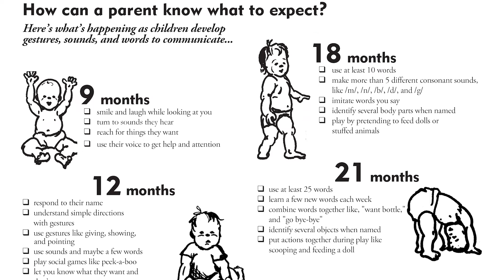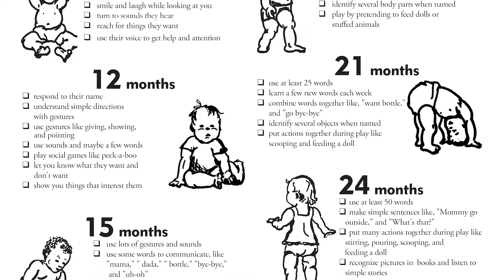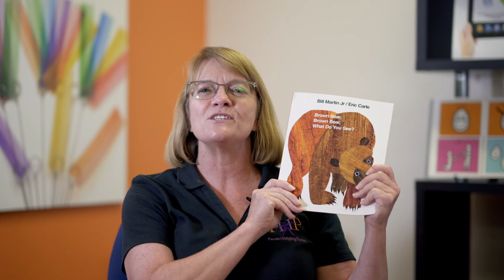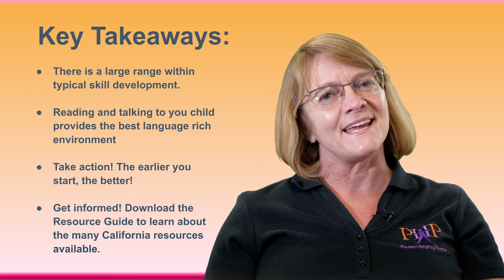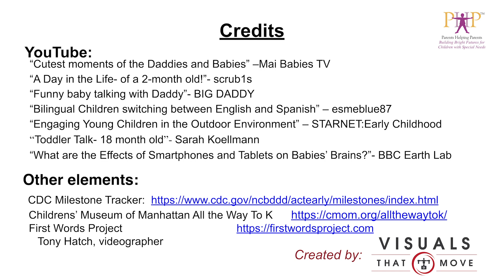Typical Language and Literacy Development: Get an Early Start! Video Series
Welcome to PHPs Get an Early Start! series. In this video you will learn about typical language and literacy development, and how to use some easy strategies to encourage your child's language and literacy. The accompanying resource guide is full of information and charts you can use.

About Parents Helping Parents (PHP):

Parents Helping Parents supports and trains you to help your family members with special needs, including learning differences, chronic illness, mental health challenges, developmental or intellectual disabilities, physical disabilities and more, at all stages of a person’s life.

Serving families in Santa Clara, San Mateo, Santa Cruz, Monterey & San Benito counties in California. Most services are free.

If you live outside the Silicon Valley area, there are similar parent centers in California and every state in the US.  Find a center near you by clicking this

Parents Helping Parents (PHP) is a nonprofit organization that provides information, training, individual assistance, and resources. PHP is not a law firm or legal service agency, and as such, the information contained in this video is provided for the purpose of informing the review, but should not be considered legal advice. For legal advice, you should consult an attorney.